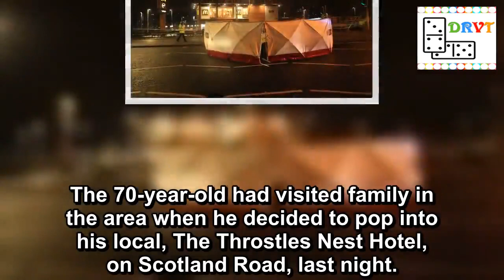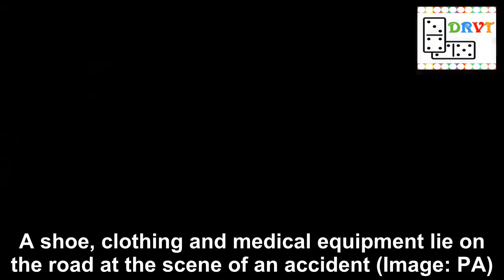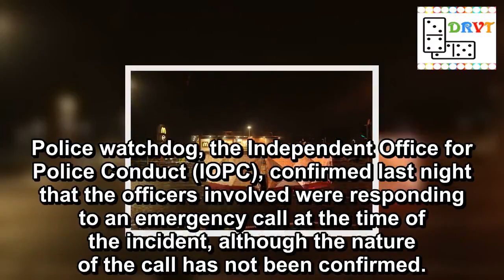Liverpool police car crash: First picture of man killed in Christmas Day tragedy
This is the first picture of the man killed after he was struck by a police car on Christmas Day.
Tony Carroll was hit by a car that was responding to an emergency near the Wallasey tunnel in Liverpool.
The 70-year-old had visited family in the area when he decided to pop into his local, The Throstles Nest Hotel, on Scotland Road, last night.
He bought drinks for a couple of friends before leaving for the short journey home when he was killed as he crossed the road.
His friends and staff at the pub were adamant he was not drunk and did not appear to be unsteady on his feet.
A tribute from his devastated family, released through Merseyside Police, said: "Tony was a much loved brother and uncle and will be greatly missed by all his family.
Police at the scene on Christmas Day (Image: PA)
Westfield 'knife incident': Screaming shoppers flee as cops swoop on 'armed man'
"He was always the life and soul of the party, and he lived life the way he wanted to.
"Tony was much loved by all who knew him for his kindness and generosity in the local community.
"As a very close knit family we spent Christmas day together and as he left told us all that he had had the best day ever.
"This tragedy has devastated all our family and Tony will be remembered in our hearts forever."
The slip road was closed while police investigated the scene (Image: PA)
Mr Carroll was killed in a Christmas Day tragedy (Image: PA)
Liverpool crash: Man hit and killed by police car on Christmas Day is named
Merseyside Police have referred the incident to the Independent Office for Police Conduct.
Witnesses last night described seeing a clearly distressed police officer sitting in the middle of the road in the aftermath of the crash, holding his head in his hands.
Today regulars at the Throstles Nest described Mr Carroll as a "gentleman" known for his generosity.
One friend, who gave his name as Paddy, said he had known Mr Carroll since the late 1980s, when the pair worked together.
A screen surrounds a police vehicle with a smashed windscreen at the scene of an accident (Image: PA)
Driver who killed 2 brothers in hit-and-run found dead in cell on Christmas Day
He told the Liverpool Echo: "He came in here around 6pm and he bought me and my Mrs a drink. He had been to his brother's house and he was carrying presents.
"After he left, someone came in here and told us he had been knocked down, I ran out and I was crying to the police woman.
"He had only had one drink, he was not a big drinker at all. He was a funny guy, he just liked a bet on the horses and the football."
Another pub goer said Mr Carroll was not drunk when he left the pub.
He said: "He was just a genuine fella. He was always smart and well dressed. He was a gentleman."
A shoe, clothing and medical equipment lie on the road at the scene of an accident (Image: PA)
These are the faces of the country's 27 most wanted criminals - do n